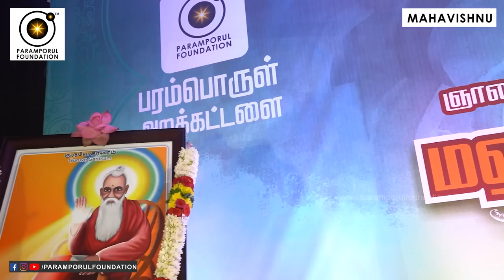Kundalini Awakening Yoga Meditation for Beginners | Shakti Chakra Activation | Salem Direct Class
Kundalini Awakening Yoga Meditation for Beginners & Shakti Chakra Activation was done at Salem Direct Class by the method of Paramporul Yogam. Yoga and Tantra propose that Kundalini can be awakened by a guru (teacher), but body and spirit must be prepared by yogic austerities, such as pranayama, or breath control, physical exercises, visualization, and chanting. The student is advised to follow the path in an open-hearted manner.

For daily Annadhanam & Other Charity Activity Contributions:

NAME : PARAMPORUL FOUNDATION
AC NO : 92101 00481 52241
IFSC: UTIB0000210
SAVINGS TRUST AC
AXIS BANK